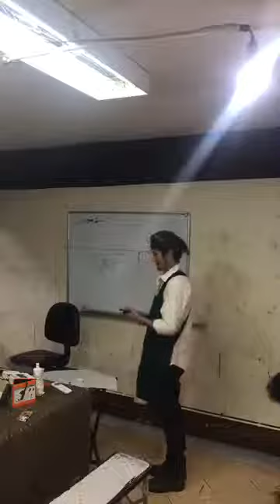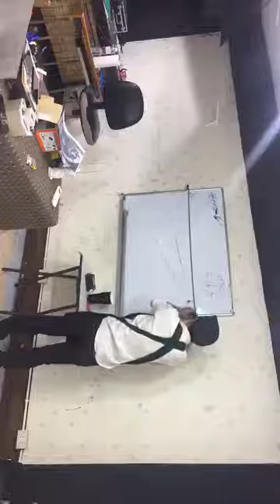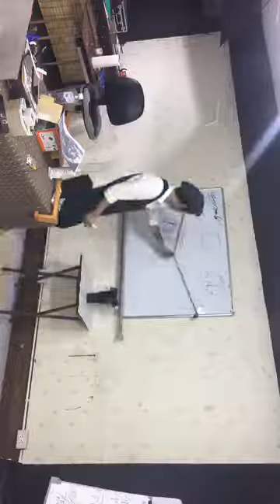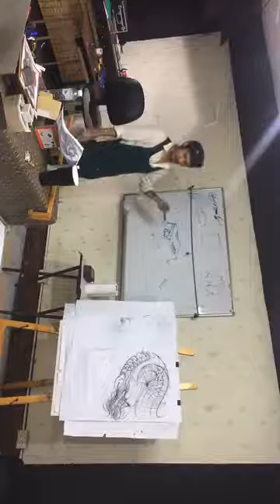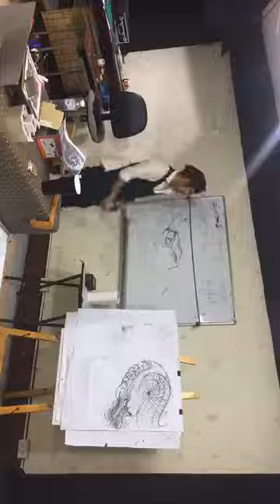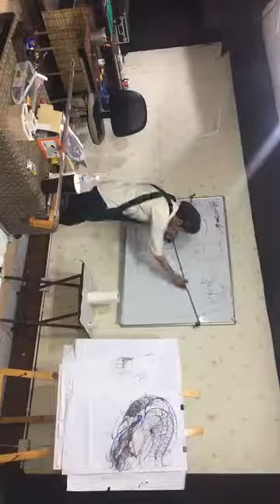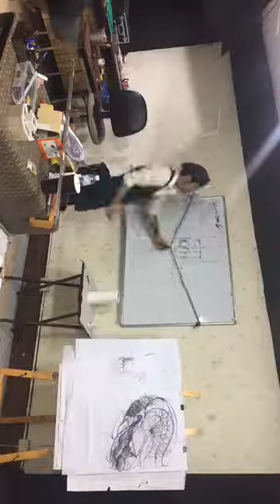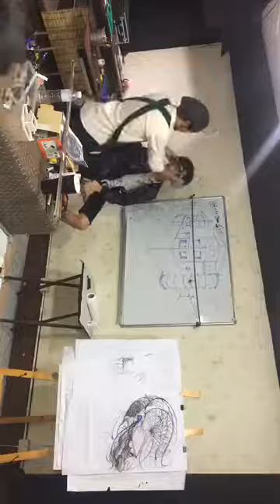มือใหม่หัดสัก หัดวาดเขียน#สอนสักลาย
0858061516  คุณแจ้ค ผจก.
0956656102:แอดมินเดีย
ถาบัน DreamArt Tattoo Academy 313/108 ม.3 ฌ็องเซลิเซ่ อาคารไอ ซ.ประดับศุข ต.บ้านใหม่ อใปากเกร็ด นนทบุรี 11120

จุดสังเกตุ ใกล้สนามบินดอนเมือง / ติดโรบินสันศรีสมาน และสน.ปากเกร็ด/อยู่ซอยตรงข้ามกระทรวงกลาโหม